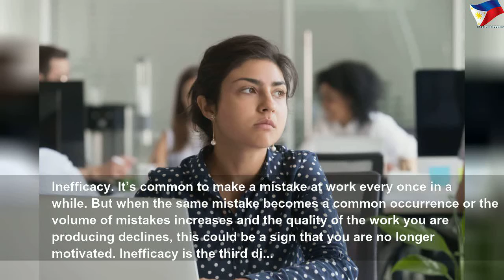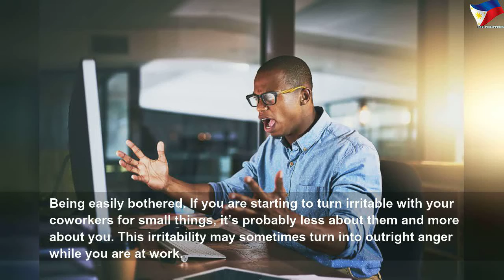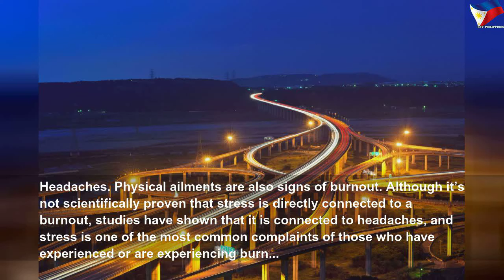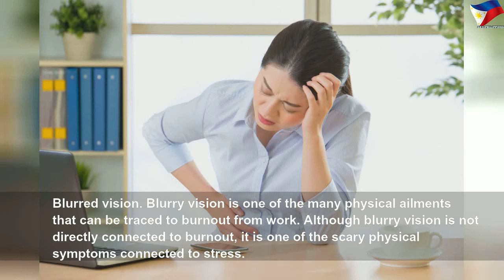Signs you’re suffering from a burnout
Signs you’re suffering from a burnout | High Thing